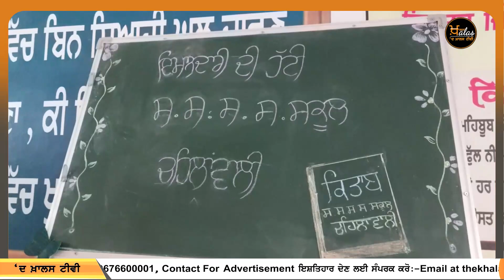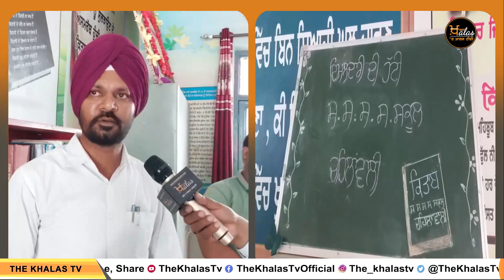ਇੱਥੇ ਚੱਲਦੀ ਇਮਾਨਦਾਰੀ ਦੀ ਪਾਠਸ਼ਾਲਾ, ਬੱਚਿਆਂ ਨੂੰ ਲਿਆਓ ਤੇ ਤੁਸੀਂ ਵੀ ਲਵੋ ਗਿਆਨ | THE KHALAS TV